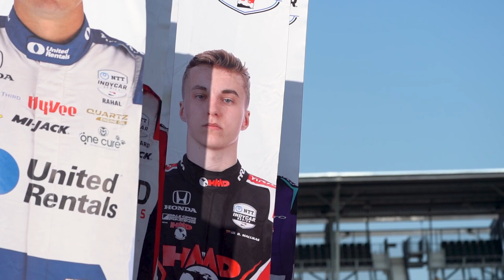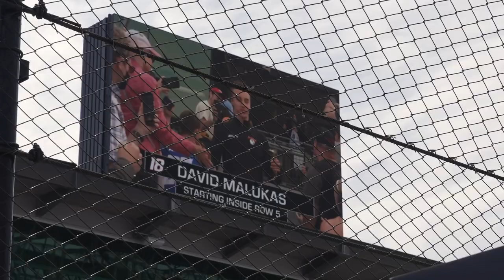Rookie Chronicles - Part 3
Indianapolis Motor Speedway - 106th Running of the Indianapolis 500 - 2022